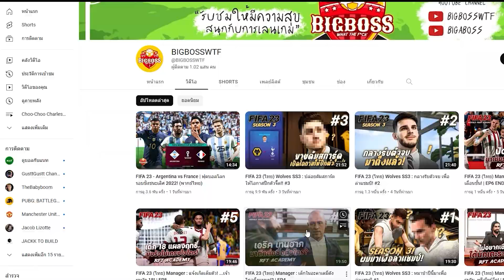FIFA 23 (PRO PLAYER) SS4 : กลับมาดุดัน กับสไตล์ทีมที่ถูกใจ! #2